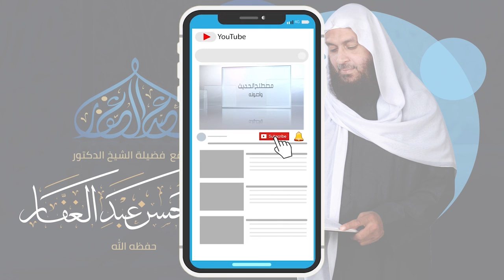صحيح البخاري 17 8 2021